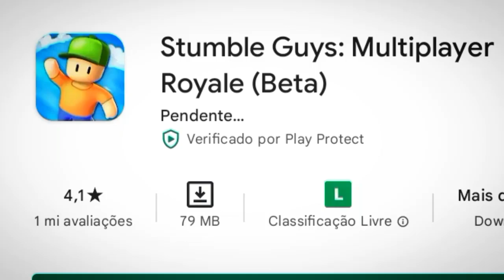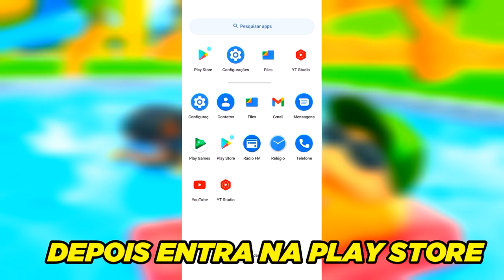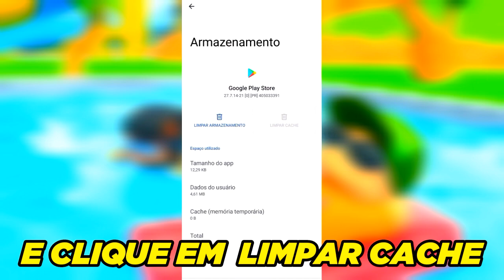COMO INSTALAR E BAIXAR A ATUALIZAÇÃO VERSÃO BETA 0.38 DO STUMBLE GUYS OFICIAL DIRETO DA PLAY STORE!!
VIDE0: ENSINO COMO BAIXAR A VERSÃO BETA 0.38 DO STUMBLE GUYS!!

INSCRITOS NOVOS SEJAM TODOS BEM VINDOS, SE PUDEREM SE INSCREVER EU AGRADEÇO MUITO!!

TAGS LIGA NÃO._.